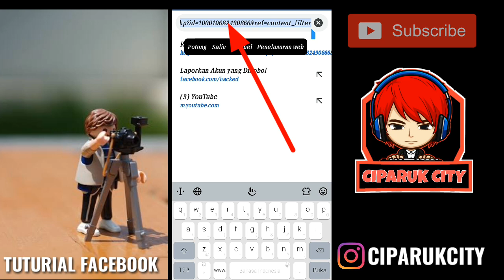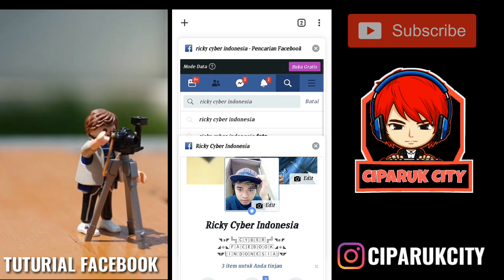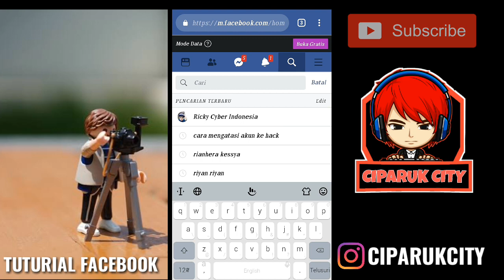Cara Mudah Menyalin URL Facebook - Lewat Hp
Di video kali ini Admin akan share tutorial facebook lagi yaitu

Apa itu URL? Pengertian URL adalah rangkaian karakter dengan format standar tertentu, yang digunakan sebagai penunjuk alamat dari sebuah sumber daya di internet, baik itu dokumen, file gambar, teks, dan lainnya.

Jadi buat kalian yang masih bingung untuk MENGETAHUI
cara mengetahui url facebook orang lain,
cara mengetahui url facebook sendiri,
cara mengetahui url facebook kita,
cara mengetahui url facebook teman,

BISA CEK TONTON VIDEO DIATAS SAMPAI SELESAI
VIDEO INI KURANG LEBIH BISA MENGETAHUI
url facebook, url instragram, url youtube dan URL lainnya